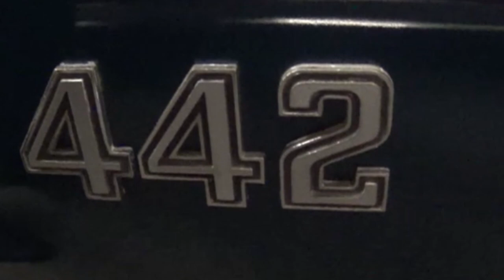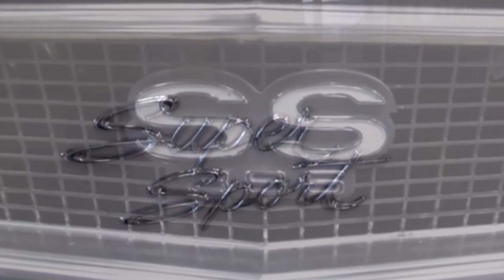Pick Your Favorite Classic or Muscle Car Memory Dreamgoatinc Classic and Muscle Car Video